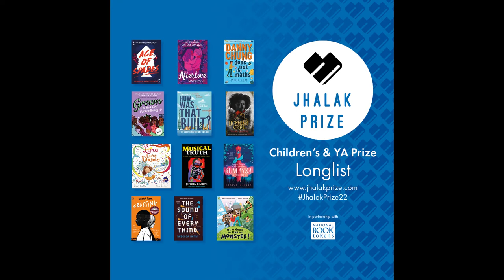Maisie Chan reads from Danny Chung Does Not Do Maths, shortlisted for Jhalak C&YA Prize 2022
Danny Chung Does Not Do Maths by Maisie Chan (Piccadilly Press) is shortlisted for the Jhalak Children's & Young Adult Prize 2022. Our judges commended this book for 8+ readers as warm-hearted, funny and ideal for initiating complex discussions with children.

First awarded in March 2017, the Jhalak Prize and its sister award Jhalak Children’s & YA Prize founded in 2020, seek to celebrate books by British/British resident BAME writers. The prizes are unique in that they accept entries published in the UK by writers of colour. These include (and not limited to) fiction, non-fiction, short stories, graphic novels, poetry and all other genres. The Jhalak Children’s and YA Prize accepts books for children, teens and young adults including picture books, chapter books, graphic novels, poetry, non-fiction, and all other genres by writers of colour and aimed at young readers. The prizes are also open to self-published writers.

The Jhalak Prize awards £1000 to each winner along with a unique work of art created by artists chosen for the annual Jhalak Art Residency. The two prizes exist to support and celebrate writers of colour in Britain.